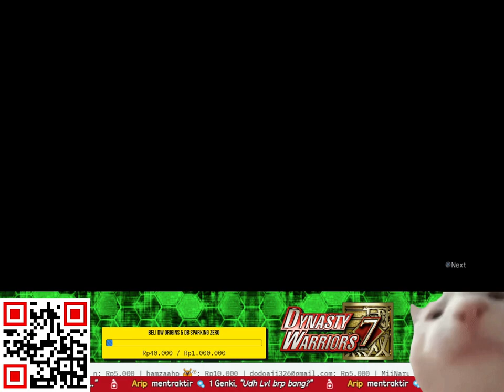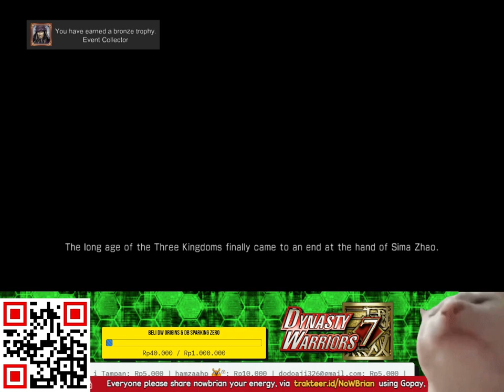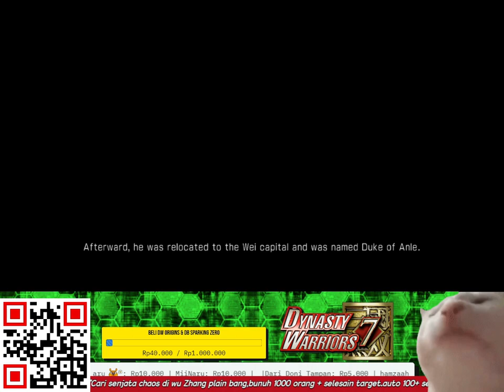AKHIR DARI TIGA KERAJAAN SHU WU WEI | CERITA KERAJAAN JIN DYNASTY WARRIORS 7